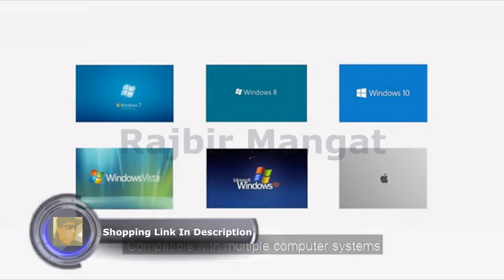Aoozi Webcam with Microphone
Aoozi Webcam with Microphone, Webcam 1080P USB Computer Web Camera with Facial-Enhancement Technology, Widescreen Video Calling and Recording, Streaming Camera with Tripod